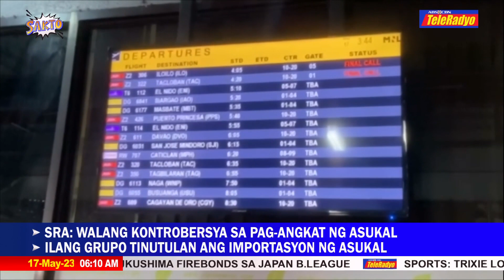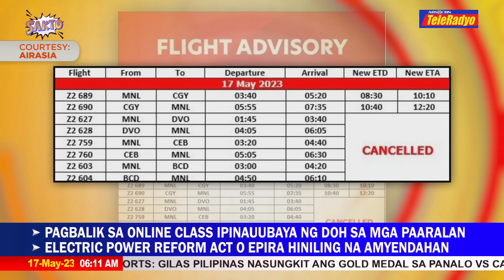Philippine airspace shutdown ends, flights resume | TeleRadyo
Airport operations resumed Wednesday after a 2-hour scheduled shutdown of Philippine airspace due to maintenance work.